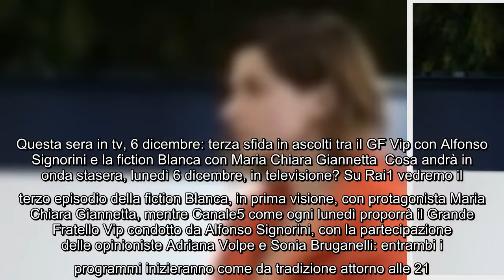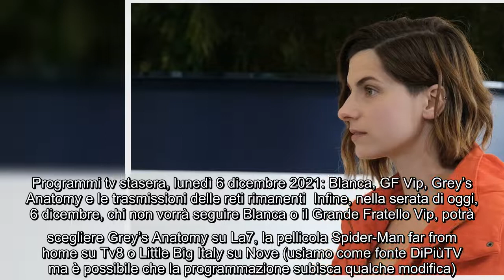Questa sera in tv, 6 dicembre: terza sfida in ascolti tra il GF Vip con Alfonso Signorini e la ficti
Questa sera in tv, 6 dicembre: terza sfida in ascolti tra il GF Vip con Alfonso Signorini e la fiction Blanca con Maria Chiara Giannetta Cosa andrà in